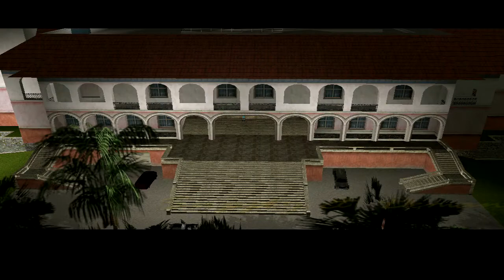GTA Vice City Part 14 - Zigzag door de stad